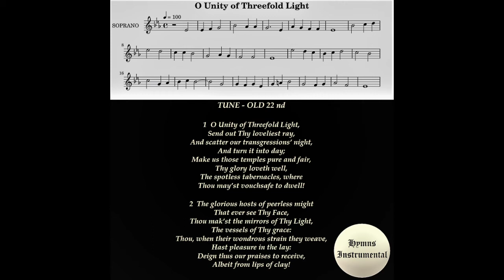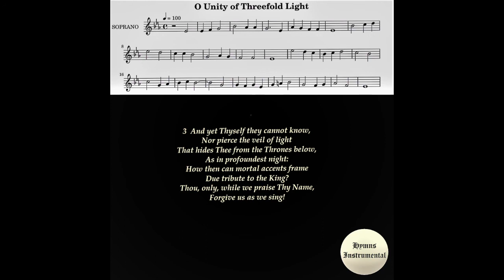O Unity of Threefold Light Lyrics (OLD 22nd) Trinity Hymns Trinity Sunday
Trinity Hymns

Author -  Metrophanes of Smyrna (910)
Tune -  OLD 22nd
Meter - 8.6.8.6

For Music Score - Refer English Hymnal (or)  Visit  hymnary.org